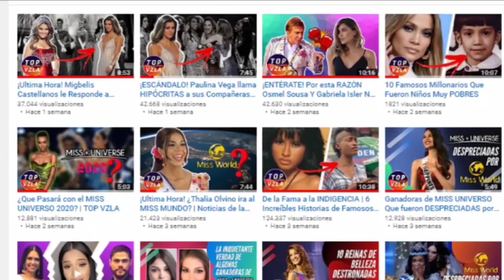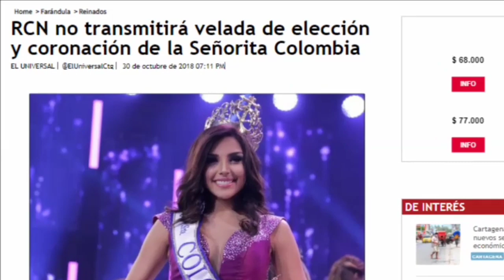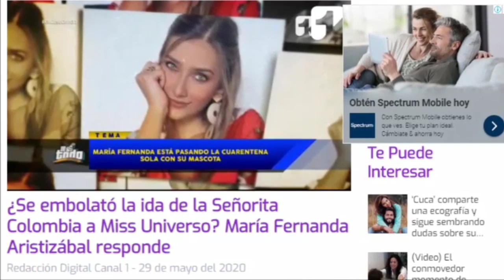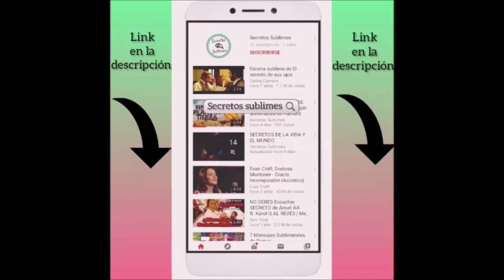Señorita Colombia: Una Historia de Éxitos que Llega a su FIN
REDACCIÓN Y EDICIÓN: OBRAYAN CARREÑO
LOCUCIÓN: FATIMA DE CAIRES

Todo indica que María Fernanda Aristizábal, actual Señorita Colombia, sería la última aspirante que enviaría Angulo a Miss Universo, Al parecer, sería un grupo privado conformado por 6 personas, entre ellas Natalie Ackermann, ex Señorita Atlántico, el que tome las riendas del reinado.